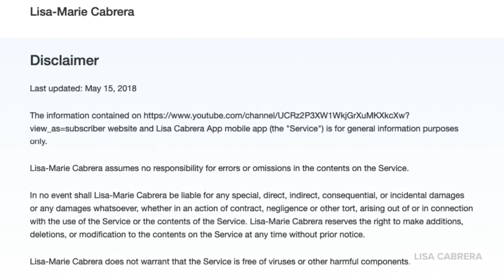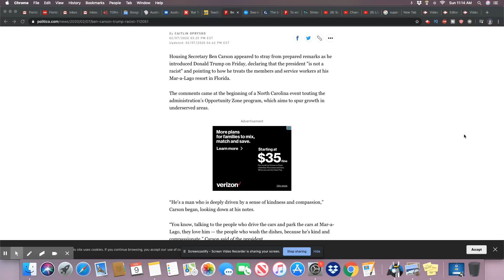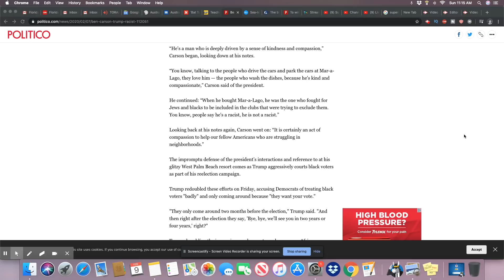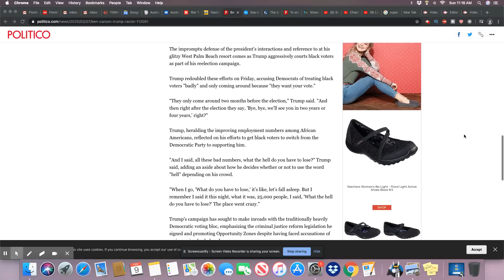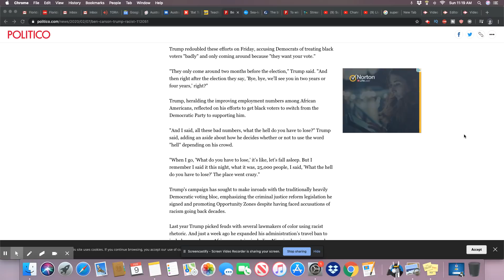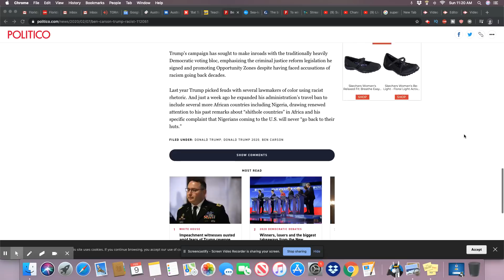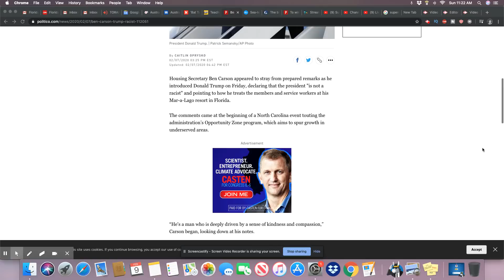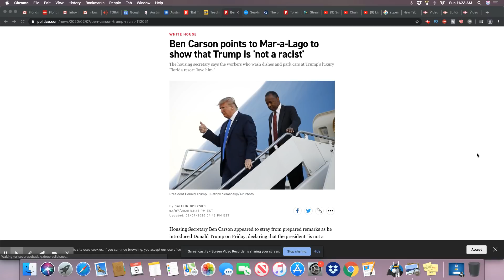Ben Carson: "Trump Is Not Racist"